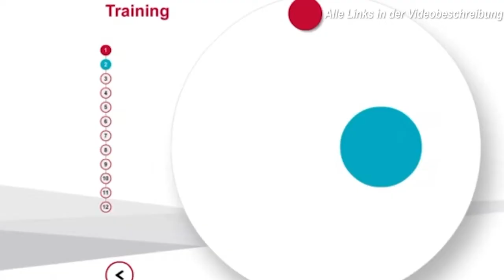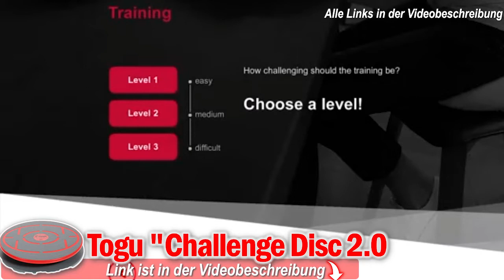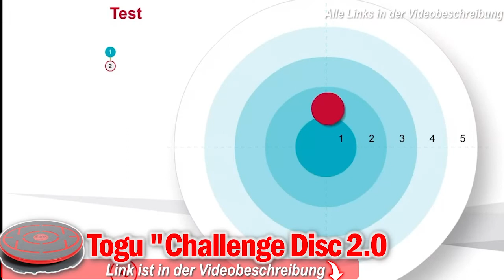Die besten BALANCE BOARDS 2025 | Top 3 Balanceboards aus 3 Preisklassen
❗️ ⬇︎Beste Balanceboards 2025 - Jetzt Preis prüfen! ⬇︎❗️

0:00​ Intro
0:47 Bold38 Balanceboard
2:23 Plankpad PRO Balanceboard
4:41 Togu Balanceboard

Kaufratgeber: Fitness-Balance-Boards

Fitness-Balance-Boards sind ein beliebtes Trainingsgerät, das in vielen Fitnessstudios und auch zu Hause verwendet wird. Sie bieten eine Vielzahl von Vorteilen und können eine großartige Ergänzung zu Ihrem Trainingsprogramm sein. In diesem Ratgeber werden wir die verschiedenen Arten von Balance-Boards, deren Vorteile und worauf Sie beim Kauf achten sollten, untersuchen.

Was ist ein Fitness-Balance-Board?
Ein Fitness-Balance-Board ist eine flache Oberfläche, die auf einem Punkt oder einer Kugel balanciert ist. Der Benutzer steht auf dem Board und versucht, das Gleichgewicht zu halten, während er verschiedene Übungen ausführt.

Arten von Balance-Boards
Es gibt verschiedene Arten von Balance-Boards, darunter:

Wobble Boards: Diese haben eine halbkugelförmige Unterseite und bieten eine 360-Grad-Bewegung.
Rocker Boards: Diese haben eine gerundete Unterseite, die in einer Richtung schaukelt.
Roller Boards: Diese verwenden eine Rolle unter dem Board, um das Gleichgewicht herauszufordern.
Kugelbretter: Diese haben eine Kugel unter dem Board, die eine multidirektionale Bewegung ermöglicht.
Vorteile von Fitness-Balance-Boards
1. Verbesserung der Kernstabilität
Balance-Boards fordern die Muskeln in Ihrem Rumpf heraus, was zu einer stärkeren und stabileren Körpermitte führt.

2. Steigerung der Koordination und des Gleichgewichts
Durch das Training auf einem Balance-Board verbessern Sie Ihre Koordination und Ihr Gleichgewicht, was in vielen Sportarten und im Alltag nützlich sein kann.

3. Rehabilitation und Verletzungsprävention
Balance-Boards werden oft in der Physiotherapie verwendet, um Verletzungen zu rehabilitieren und die Beweglichkeit zu verbessern.

4. Vielseitigkeit
Sie können eine Vielzahl von Übungen auf einem Balance-Board ausführen, von einfachen Gleichgewichtsübungen bis hin zu komplexen Krafttrainings.

Worauf beim Kauf zu achten ist
Qualität und Material
Achten Sie auf hochwertige Materialien und eine solide Konstruktion, die Ihr Gewicht tragen kann.

Schwierigkeitsgrad
Einige Boards sind für Anfänger besser geeignet, während andere für Fortgeschrittene konzipiert sind. Wählen Sie das Board, das Ihrem Fitnesslevel entspricht.

Preis
Balance-Boards gibt es in verschiedenen Preisklassen. Überlegen Sie, wie oft Sie das Board verwenden werden, und wählen Sie entsprechend aus.

Bewertungen
Lesen Sie Online-Bewertungen von anderen Benutzern, um ein Gefühl dafür zu bekommen, wie das Board in der Praxis funktioniert.

Fazit
Fitness-Balance-Boards sind ein vielseitiges und effektives Trainingsgerät, das Gleichgewicht, Koordination und Kernstabilität verbessern kann. Mit den verschiedenen verfügbaren Optionen und den oben genannten Überlegungen können Sie das richtige Balance-Board für Ihre Bedürfnisse finden und eine neue Dimension zu Ihrem Training hinzufügen.